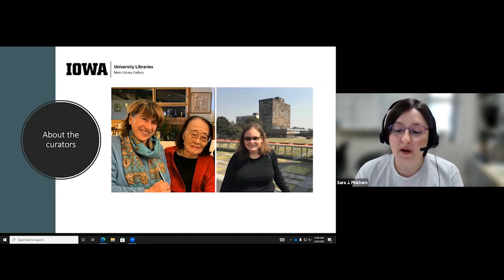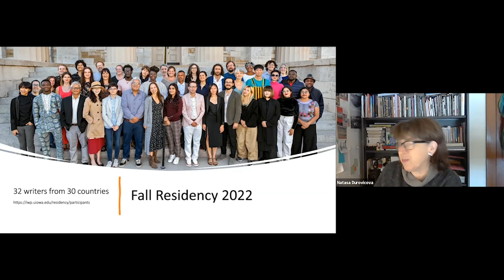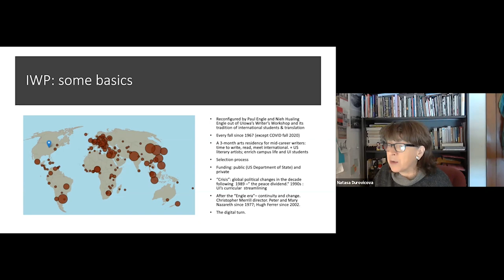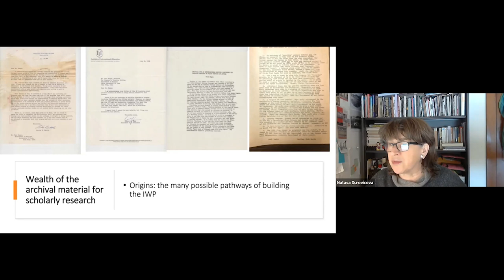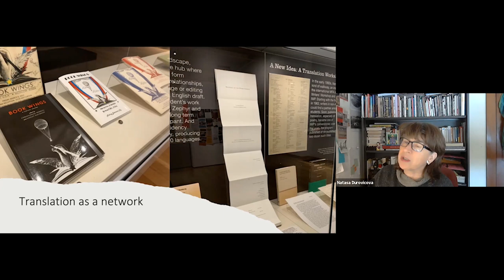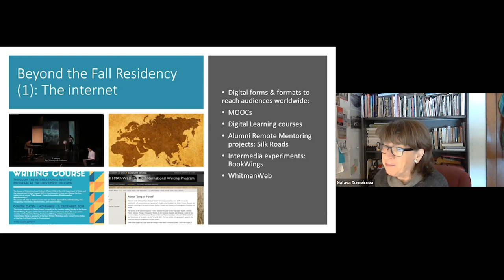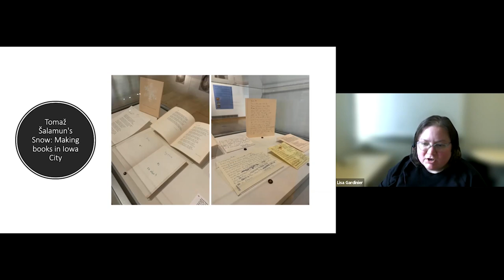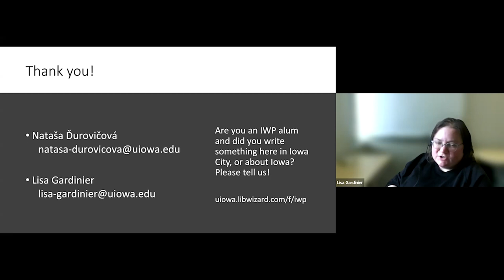Curator Talk with Nataša Ďurovičová and Lisa Gardinier: A Hub, a Network, an Archive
Nataša Ďurovičová and Lisa Gardinier, co-curators of the Main Library Gallery exhibition 'A Hub, a Network, an Archive: 55 Years of International Writers in Iowa City,' provide a behind-the-scenes look at their research journey through the Paul Engle Papers, the lesser-known International Writing Program Records in the University of Iowa Libraries Special Collections & Archives, and the two decades of digital records in IWP’s own files.

The exhibit focused on IWP's role in cultural diplomacy, the role of IWP residents in the cultural life of Iowa City, and the networks created by translation and other initiatives. It was on display in the Main Library Gallery at the University of Iowa Libraries during the Fall 2022 semester.

Presenters:

Nataša Durovicová is senior editor at the International Writing Program and adjunct faculty for the MFA in Literary Translation.

Lisa Gardinier is the curator of international literature at the University of Iowa Libraries.

More about the Main Library Gallery: lib.uiowa.edu/gallery
Visit the International Writing Program on YouTube: @IowaIWP